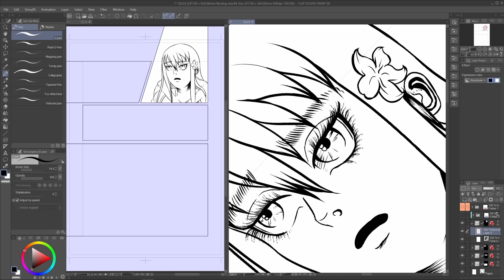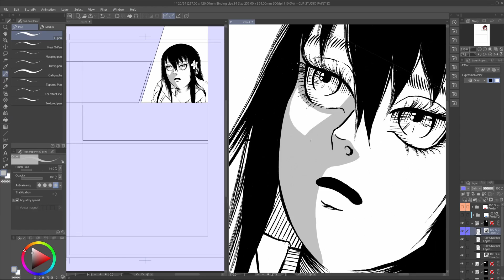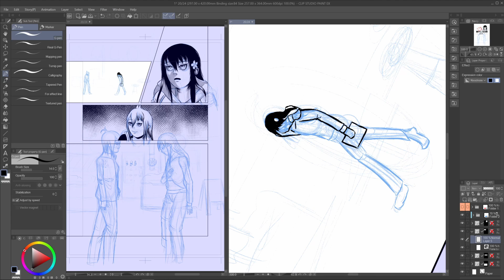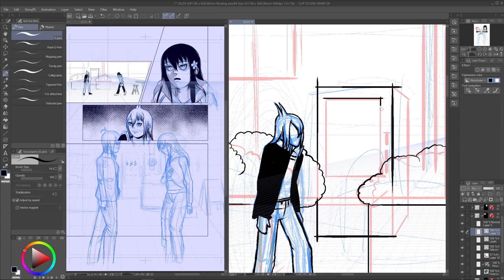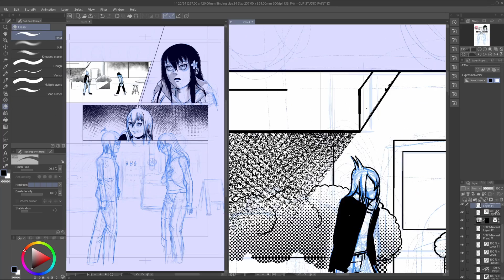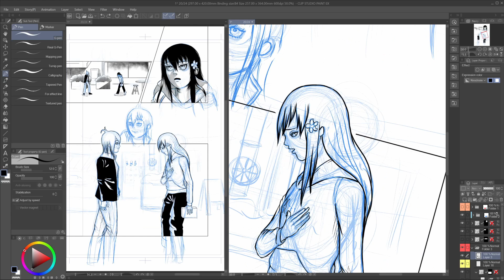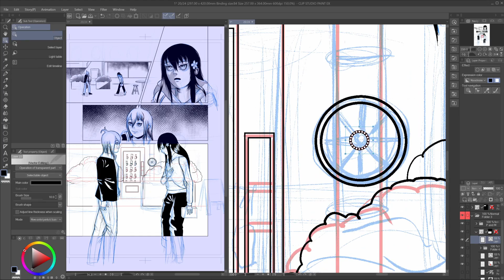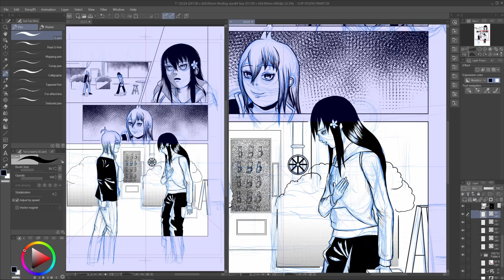BB Manga Page Drawing ch1 pg20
Timelapse drawing of my "BB dash" manga.

Tell me what you think. I still have a long way to go ; P

Duration : 140ish min

PeriTune - Snowy Day4